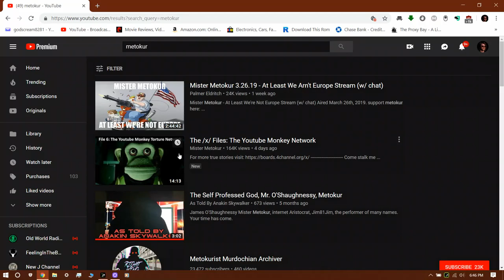Testestream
This is only a teste. Not a vagina.